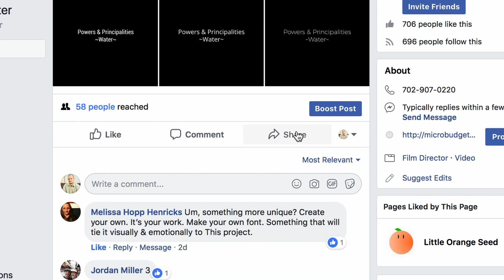Building your paid team - where do you start?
When it comes time to put the friends and family members to pasture, when it's time to level up and hire people who are better than you at the various skill sets (AD, Grip, DP, AC, etc.), and when it's time to focus on directing a big project, you need to build your crew. Your team. Your amigos. Here's a great place to start, and you won't even have to stoop to Craigslist ads.

Ew... Craigslist. Avoid like the bubonic plague.

Powers & Principalities: An Air Force medic with PTSD gains abilities to see Angels and Demons and must confront a dark power that wants to double the suicide rate.

QUESTIONS? — Have a question about financing 4/5-figure videos and short films?

Check out the complete list of resources I recommend for your microbudget filmmaking

Download the FREE pitch deck I used to raise $8,567 for the Powers & Principalities pilot promo

Gear Used On The Pilot Promo

Sony A7sii

Fresnel light from Came TV: